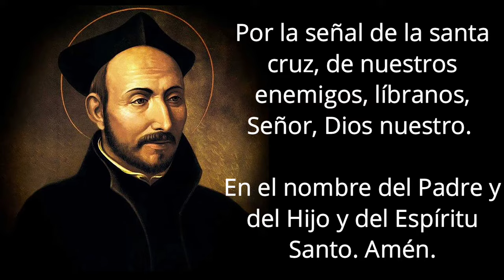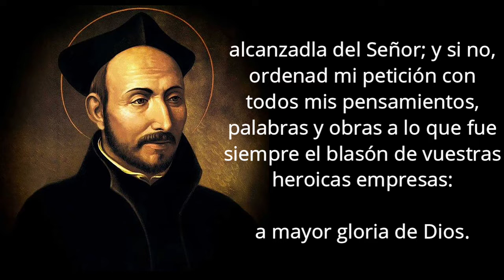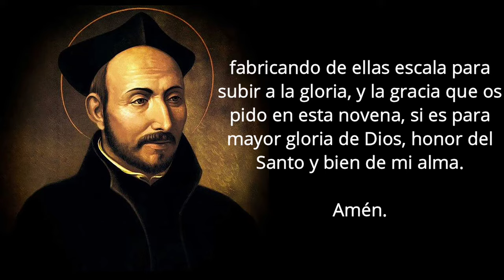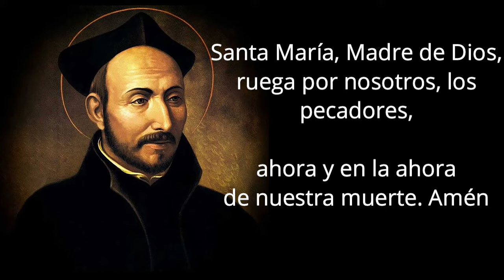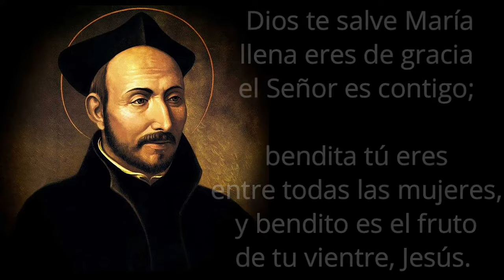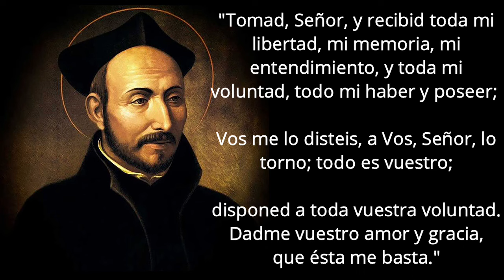Novena a San Ignacio de Loyola - Día 5 🙏 26 de Julio 2024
Novena a San Ignacio de Loyola - Día 5

Señor mío y Dios mío: creo firmemente que estás aquí, que me ves, que me oyes. Te adoro con profunda reverencia. Te pido perdón de mis pecados y gracia para hacer con fruto este rato de oración. Madre mía Inmaculada, San José, mi padre y señor, Ángel de mi guarda: interceded por mí.

Amén.

🙏 ORACIÓN INICIAL
Gloriosísimo Padre y Patriarca San Ignacio, fundador de la Compañía de Jesús y Padre amantísimo: si es para mayor gloria de Dios, honor vuestro y provecho de mi alma que yo consiga la gracia que os pido en esta novena, alcanzadla del Señor; y si no, ordenad mi petición con todos mis pensamientos, palabras y obras a lo que fue siempre el blasón de vuestras heroicas empresas: a mayor gloria de Dios.

5️⃣ Quinto día: Para que fortalezcáis la fragilidad de mi espíritu
Jesús mío dulcísimo, que nos encomendasteis la paciencia en los trabajos de esta vida como la senda de la perfección y el camino real de la gloria: os ofrezco los merecimientos de mi glorioso Padre San Ignacio, y singularmente los de aquella paciencia invicta con que sufrió desprecios, calumnias, cárceles y cadenas con un espíritu tan constante y alegre en los trabajos, que decía no tener el mundo tantos grillos y cadenas como deseaba padecer por Jesús. Os suplico, Padre amantísimo de mi alma, fortalezcáis la fragilidad de mi espíritu, para que con invencible paciencia resista los trabajos, penas y angustias de esta miserable vida, pobreza, dolores y afrentas, fabricando de ellas escala para subir a la gloria, y la gracia que os pido en esta novena, si es para mayor gloria de Dios, honor del Santo y bien de mi alma. Amén.

🙏 ORACIÓN FINAL
¡Oh Dios, infinitamente bueno y misericordioso! Pues he recibido de vuestra Majestad todos los dones naturales y sobrenaturales que tengo, deseoso de ser en alguna manera agradecido a vuestras misericordias, os vuelvo cuanto me habéis dado con esta oferta familiar en el corazón y en los labios de mi glorioso Padre San Ignacio:
"Tomad, Señor, y recibid toda mi libertad, mi memoria, mi entendimiento, y toda mi voluntad, todo mi haber y poseer; Vos me lo disteis, a Vos, Señor, lo torno; todo es vuestro; disponed a toda vuestra voluntad. Dadme vuestro amor y gracia, que ésta me basta."

Oh Dios, que para propagar la mayor gloria de tu nombre, has fortalecido por medio de San Ignacio a la Iglesia militante con un nuevo auxilio: alcánzanos que con su ayuda y a imitación suya peleemos en la tierra hasta conseguir ser coronados con él en el cielo. Por Cristo nuestro Señor. Amén.